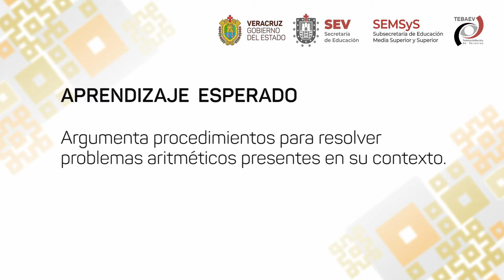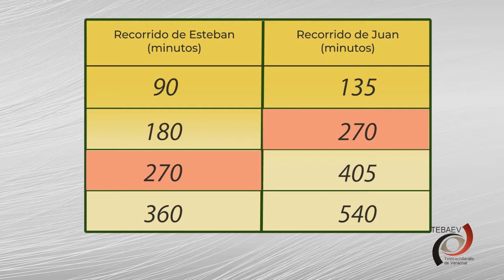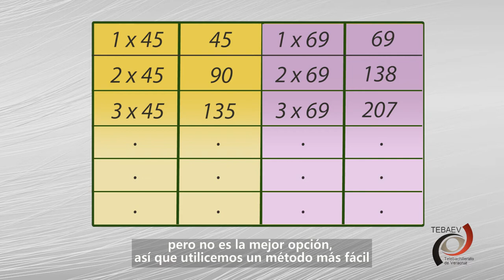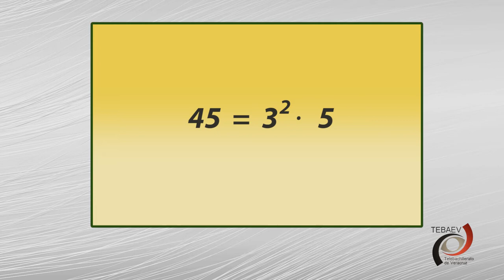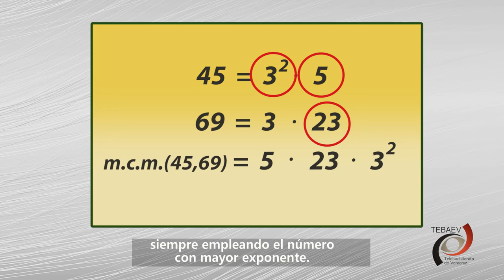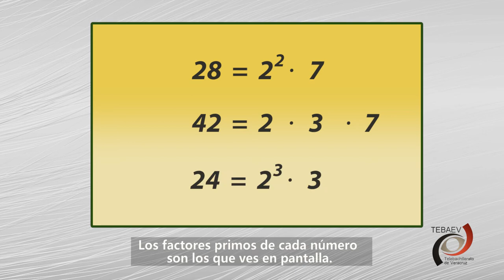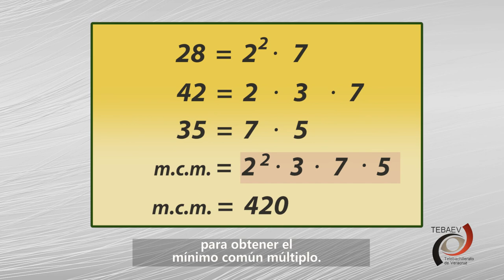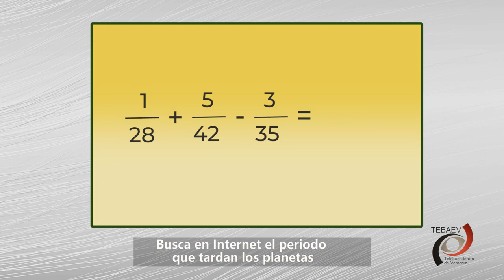Mínimo común múltiplo.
Video 2
Bloque I
Matemáticas I